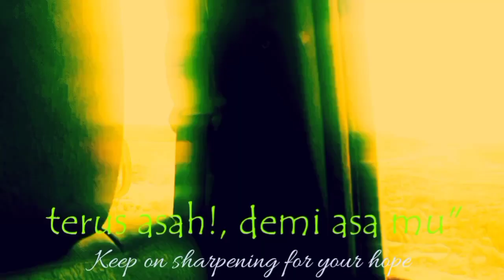cara pasang magnet clack ! kompresor AC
Cara pasang magnet clack, kompresor AC adalah Vidio trik atau cara mudah pasang magnet clack compresor AC. Hal ini jika diketahui amatlah mudah untuk memperbaiki kompresor AC unit atau sarana kita sendiri dengan paham cara pasang magnet clack, kompresor AC. Awal mula urutannya pasang magnat clack, kompresor AC adalah magnet clack itu sendiri, terus puli compresor, dan ditutup dengan post center/plat pemutar piston compresor. Salam peace.